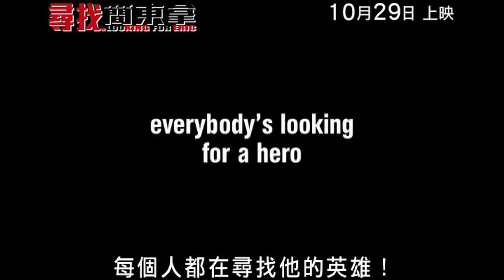Looking for Eric TRAILER 尋找簡東拿 港版預告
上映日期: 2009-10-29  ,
導演: 簡盧治 Ken Loach ,
主演: 簡東拿 Eric Cantona, 史提夫艾域斯 Steve Evets ,

故事大綱 : 艾力是個迷失人生方向的郵差，生活諸事不順  離婚、再婚、繼子頑劣，連花園的混水泥機都不聽話！而且還對30多年前的前妻Lily念念不忘！雖然他的一班球迷好兄弟不斷出手相助，但卻越幫越忙，艾力亦繼續迷失自我。
此時，艾力的人生忽然出現了另一個艾力：鼎鼎大名的曼聯傳奇球星、「奧脫福大帝」- 艾力．簡東拿。簡東拿帶艾力回到過去，一個最危險的國度，好讓他尋找出路。正所謂事事畏首畏尾，難免一事無成。不肯冒險 ...